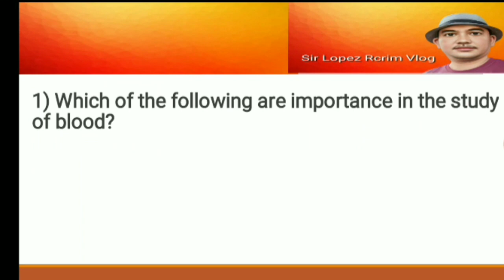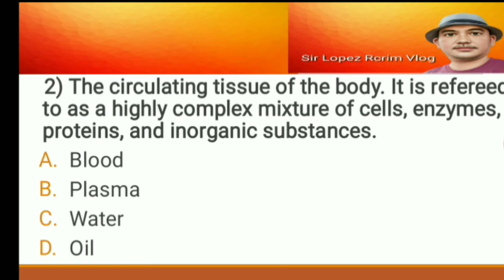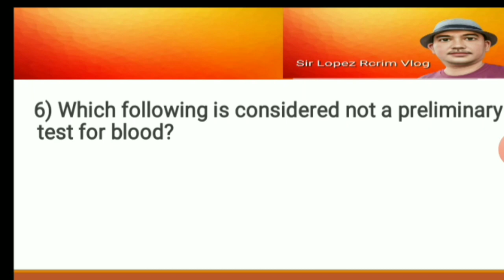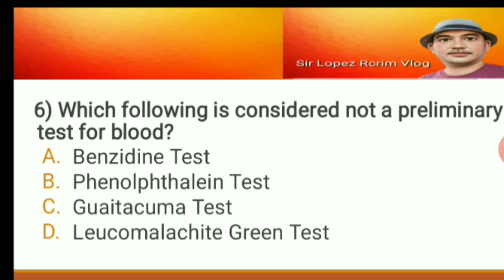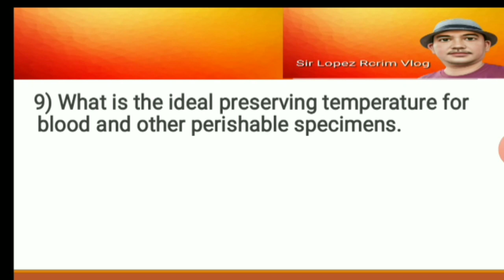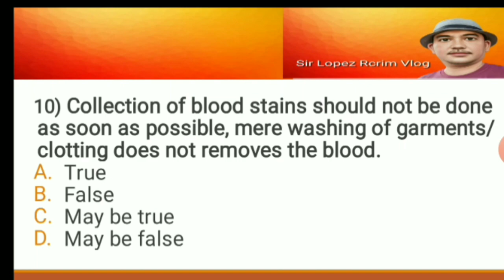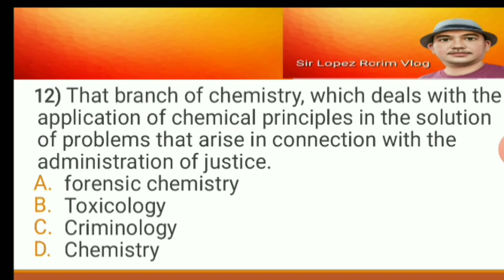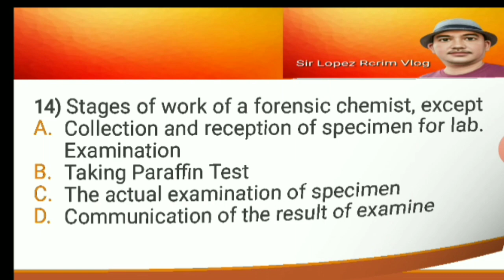Se70 - FORENSIC CHEMISTRY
Mock board exam in forensic chemistry and toxicology